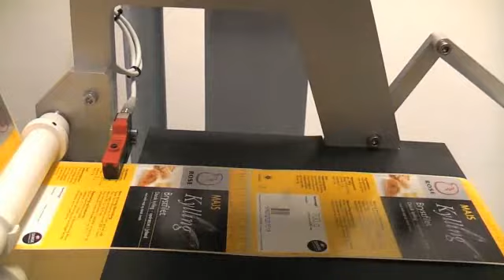MACSA laser - label marking barcode and text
Лазерните систерми на MACSA могат да бъдат инсталирани към всяка етикетираща машина, за нанасяне на маркировка на етикета, преди прилагането му към продукта.
Маркировка без консумативи (мастило, разредител и др.)